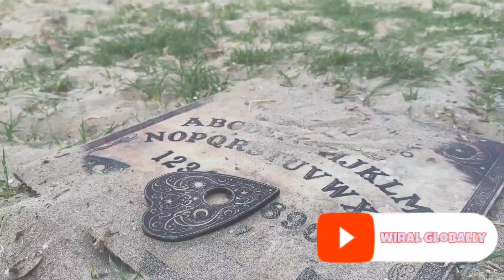Unveiling The Mysteries : The Ouija Board 👻 🧘‍♂️🧘‍♀️1⃣2⃣3⃣4⃣5⃣6⃣7⃣8⃣9⃣0⃣